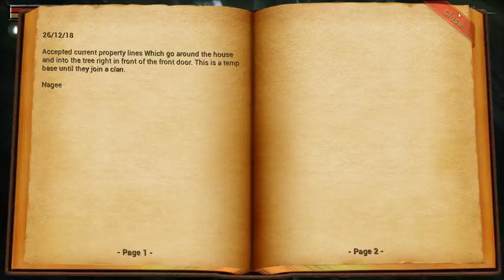CONAN post patch play